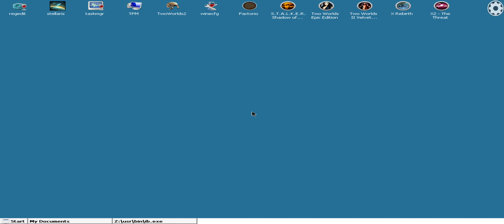Box4Droid 64bit Proton: Two Worlds 1 and 2. Finally playable and uncrashable.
Both games require xact (32bit) winetricks, 1 to launch and 2 to have sound.

Exagear is almost obsolete... almost...